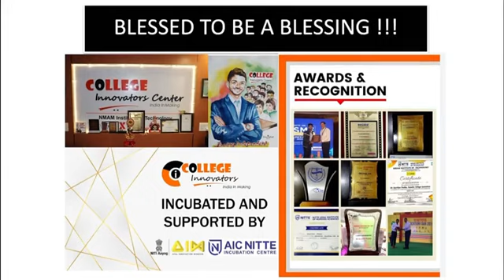CI Community Growth Journey